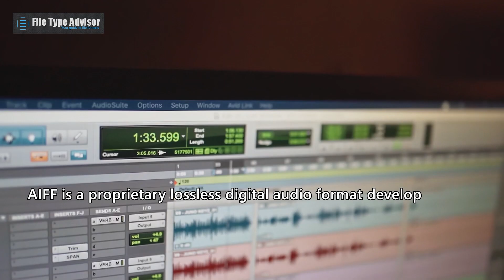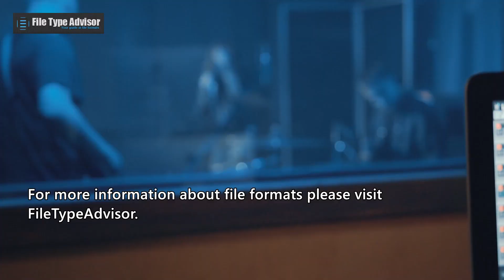What is an AIF file and how can you open it?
The primary association of the AIF filename extension belongs to the Audio Interchange File Format (AIFF) and the related AIFF Audio File file type. AIFF is a proprietary lossless digital audio format developed by Apple Computer, Inc.

An AIF (or AIFF) file is a digital audio file in the AIFF format. AIFF uses no compression and stores plain PCM waveform data, usually 44 kHz/16-bit stereo. Along with WAV, AIFF is mainly used in professional audio-making for high-quality instrument samples, soundtracks, and loops. Uploading of AIFF samples is supported by a range of digital musical instruments. AIFF audio files tend to be large, taking approximately 10 MB per 1 minute of recorded sound.